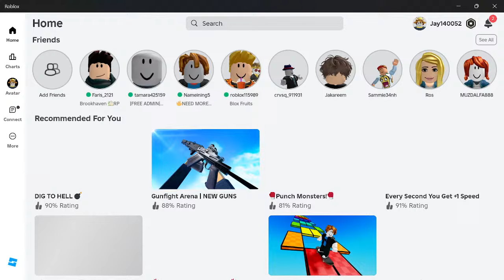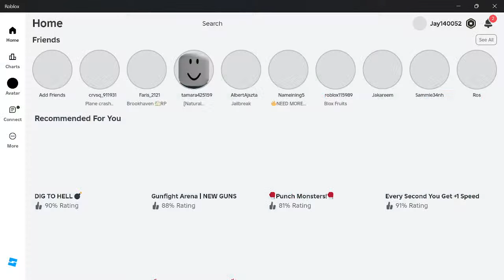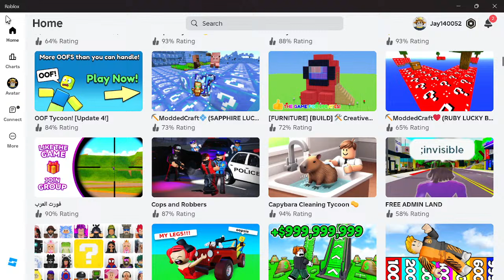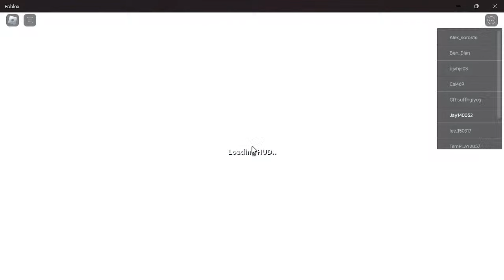minecraft above ground mineshaft